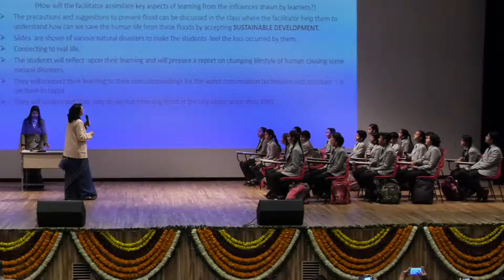CBSE Workshop on Experiential Learning School 1